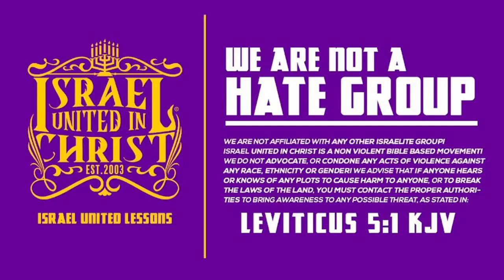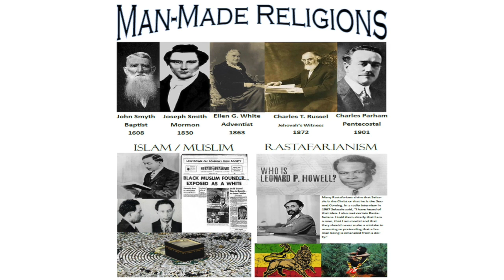Our Job Is To Cast Down Christian Lies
Western Media is determined to keep Black, Hispanic, & Native ppl in a constant state of ignorance, so IUIC Seattle has set out to enlighten the ppl. Support us as we invoke true change & aid us in bringing our content to larger audience:

2415 S 12th St.

Open 11 A.M Every Saturday